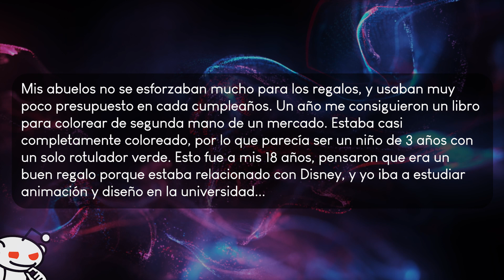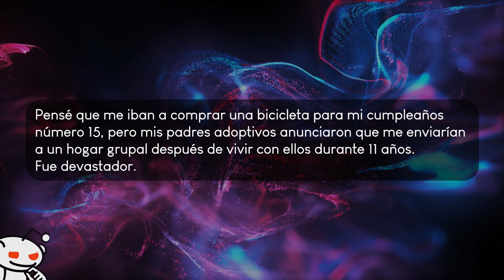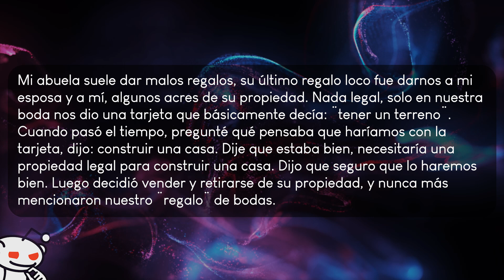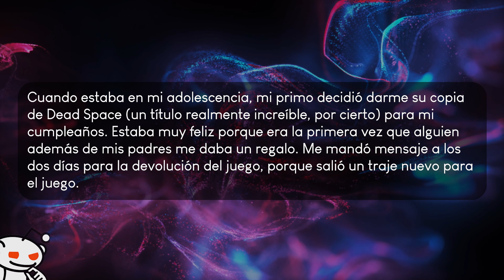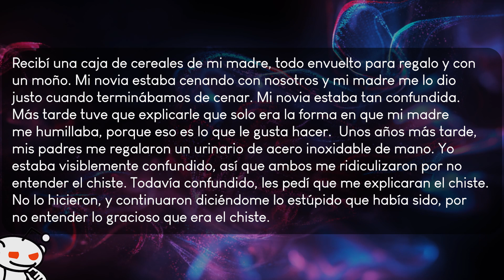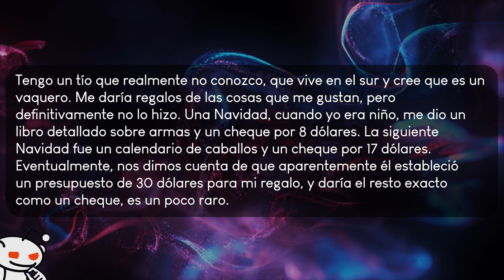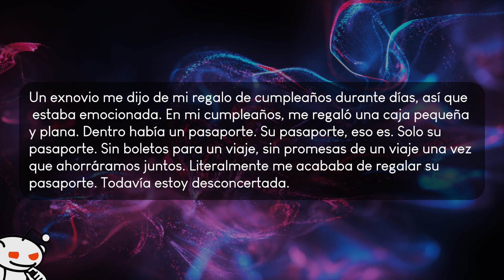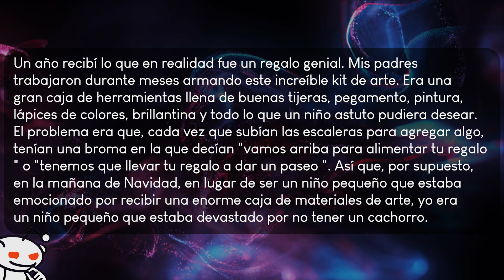¿Cuál es el peor regalo que has recibido? - Preguntas de Reddit.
¿Cuál es el peor regalo que has recibido?

Te traigo las historias traducidas de este hilo en reddit del foro r/AskReddit
Preguntas de Reddit / Reddit en Español.
Recuerda que subo contenido diario, videos todos los días de los mejores post de Reddit!

reddit en español
askreddit
reddit latino
memes reddit
los peores regalos
el peor regalo de cumpleaños
el peor regalo de navidad
cual fue el peor regalo que te dieron?